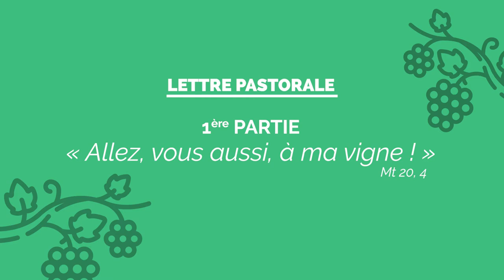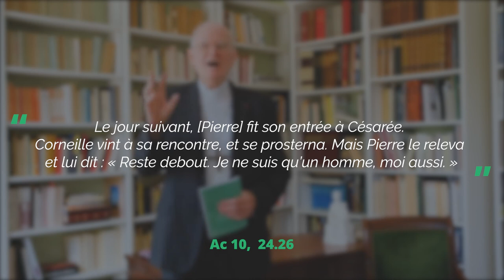Lettre pastorale : Première Partie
Mgr James présente la troisième partie de sa lettre pastorale intitulée  "Allez, vos aussi, à ma vigne !" (page 5 à 11).

Crédit musique Fredji & Tobsky - Flow